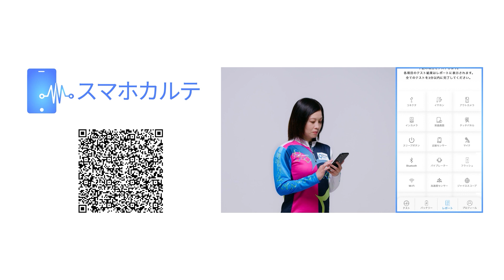ワールドカップ 日本の第2戦・コスタリカ戦の展望を徹底分析！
今回もW杯SPとなります！！！
元サッカー日本代表の福西崇史さん
坪井慶介さんにお越しいただき
第2戦のコスタリカについて
お話していただきました！！
今回も野球ファン必見の激アツ爆笑動画です！
動画の感想お待ちしています☆

クイズ正解者の中から１名様に糖質最大45パーセントカット炊飯器、ロカボが当たるW杯クイズ！
公式Instagramをフォローした上で、回答はこちらから：
※商品は発送をもってかえさせていただきます。

２０２２年カタール・ワールドカップ 選手名鑑&GUIDE BOOK
（サッカーマガジン２０２２年１１月号増刊）
税込１２００円　好評発売中

★ゲスト：福西崇史さん、坪井慶介さん★
★アシスタント：こにわさん★
00:00 はじまり
00:44 コスタリカの印象は？
01:44 前向きサポート
03:37 両サイド
04:59 コスタリカ戦のキープレーヤー
07:33 ワールドカップクイズ
08:12 エンディング

▼【福西崇史さんプロフィール】
誕生日1976年9月1日
出身地　愛媛県新居浜市
高校卒業後、Jリーグのジュビロ磐田に入団。
飄々としながらも、内に秘めた闘志を感じさせる熱いプレーで、中盤を担う主軸選手として活躍。
チームを代表する選手として人気を集めた。
また、日本代表として2度のワールドカップに出場したことで、サッカーファンのみならず全国区の選手として知られるように。
甘いマスクで女性ファンからの人気も高い。
現役引退後、サッカー解説のほか、サッカー教室、講演会、メディア出演などサッカー普及のための活動を続けている。

▼【坪井慶介さんプロフィール】
誕生日1979年9月16日
出身地　東京都多摩市
四日市中央工業高校、福岡大学を卒業後、2002年に浦和レッドダイヤモンズに入団。
ルーキーイヤーからディフェンスの要としてチームを支え、同年の新人王、フェアプレイ賞、ナビスコ
カップニューヒーロー賞を受賞。
2003年には日本代表に初召集されるとともに、Jリーグではベストイレブンに選出。
その後もコンスタントに活躍し、2006年ドイツワールドカップでも主軸として活躍。
俊足を生かしたスピード感溢れるディフェンスと、タイトなマーク、カバーリング能力で相手を自由に
させないプレーが売りのディフェンダーとして一時代を築いた。
2015年、13年プレーした浦和レッズを離れ、湘南ベルマーレへ完全移籍し、その年のJ2優勝、
J1昇格等に貢献した。2018年からはレノファ山口へ完全移籍。豊富な経験を活かしチームに貢献。
2019年シーズンを最後に現役を引退し、2020年からはタレントという新たな道へ転身し活躍中。

▼【こにわさんプロフィール】
お笑い芸人。
昭和57年7月22日東京生まれ。東京出身。
サンミュージック所属。明治学院大学卒業。
ヒューマンアカデミーお笑い芸人養成講座出身。
「ぼれろ」というコンビを組み、ツッコミを担当していた。
代表的な出演番組は、フジテレビ『コンバット』、日本テレビ『PON!』、フジテレビ『とんねるずみなさんのおかげでした』等。
松岡修造さん、とんねるず・石橋貴明さん、サッカー元日本代表・中山雅史さん等のものまねを得意としている。
その他、あらゆるスポーツに精通しており様々なスポーツの応援団長にも就任している。
■アスチャンナビゲーター
2018年4月末にフジテレビを退社。現在はフリーアナウンサー、スポーツジャーナリストとして活動している。

スマホの故障予測診断アプリ「スマホカルテ」

■ダウンロードURL：

※iPhoneのみ提供

スマホの調子が悪い・突然壊れた・個人情報が心配
そんなスマホに対するストレスや悩みを解決したい！そんな思いで開発した
あなたのスマホをあなた自身で健康診断ができるアプリです。

最大26項目の検査項目によりスマホの故障のサインをキャッチ。
バッテリーに関して、診断に加えて、最長2年先までの劣化予測もすることができます。
※一部診断及びバッテリーの劣化診断、劣化予測は有償となります。（2022年9月サービス開始予定）

切り抜きクリエイター募集中！
アスチャンでしか聞けないトークの発信していきましょう。
ご応募いただいた方には担当からご連絡いたします。

※SNSのフォローもどうぞよろしくお願い致します☆
【SNS】
■チャンネルInstagram